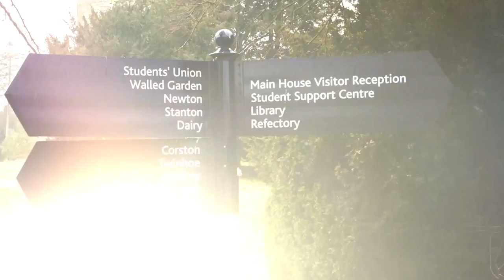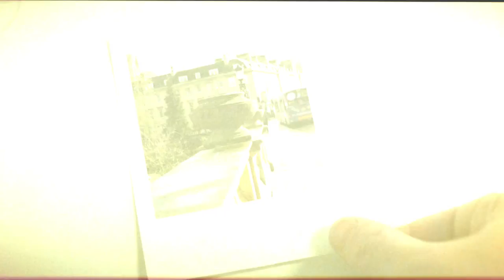Bath Spa Global - Start Your Story